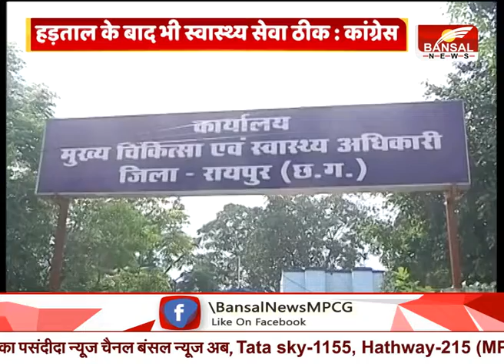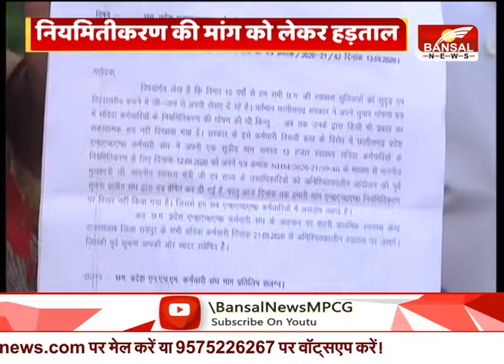संविदा स्वास्थ्यकर्मी हड़ताल: करीब 13 हजार NHM कर्मियों ने किया काम बंद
छत्तीसगढ़ में नियमितीकरण की मांग को लेकर NHM कर्मियों की अनिस्चितकालीन हड़ताल जारी है.जिसका सीधा असर प्रदेश की स्वास्थ्य सेवाओं पर पड़ रहा  है.बर्खास्तगी की चेतवानी का भी असर नहीं हो रहा.वहीं इस मसले पर प्रदेश का सियासी पारा हाई है.